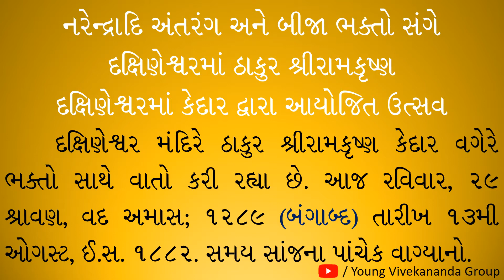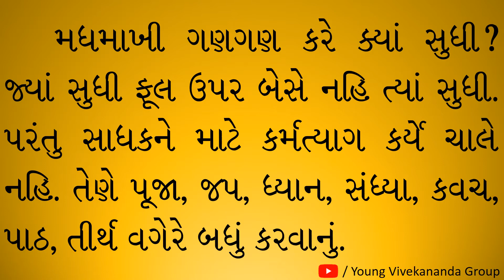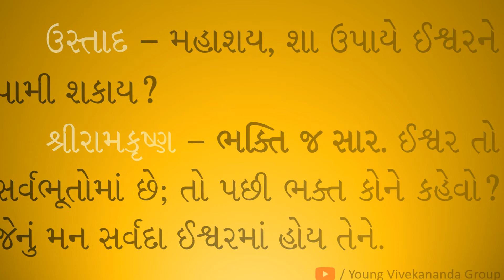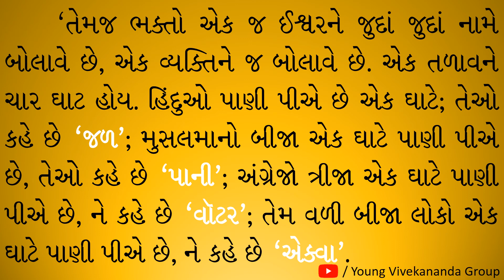શ્રી-રામકૃષ્ણ-કથામૃત--ખંડ-ચોથો--અધ્યાય-પહેલો--પાના-નંબર--68-થી-69----SRI-RAMAKRISHNA-KATHAMRIT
શ્રી-રામકૃષ્ણ-કથામૃત--ખંડ-ચોથો--અધ્યાય-પહેલો--પાના-નંબર--68-થી-69 SRI-RAMAKRISHNA-KATHAMRIT-IN-GUJARATI-LANGUAGE.